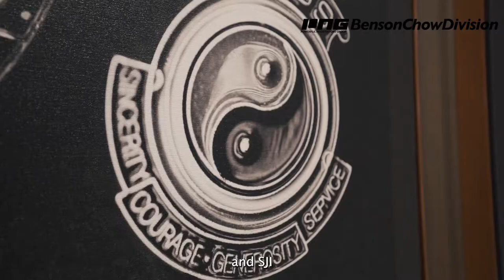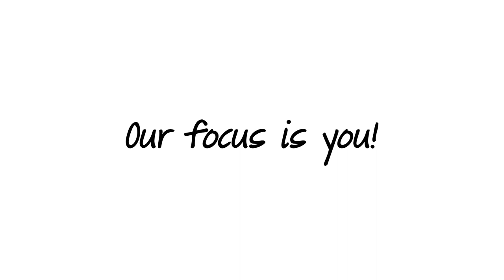Kopar At Newton: Undervalued Property in Core Central Region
Looking for undervalued property to invest? Watch this!